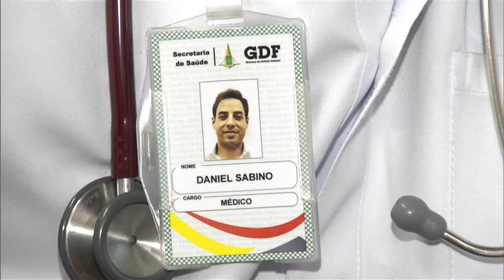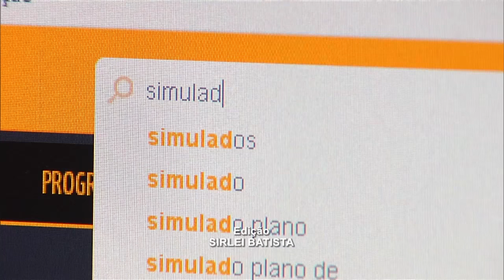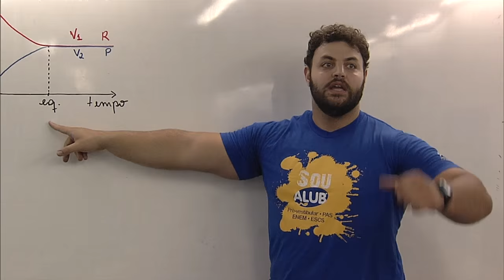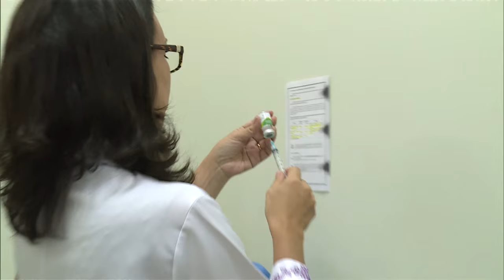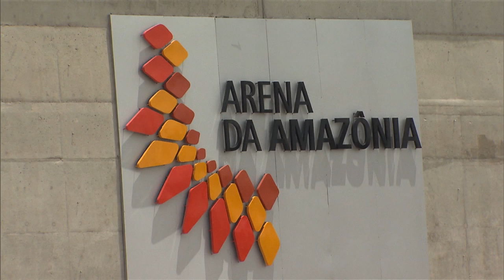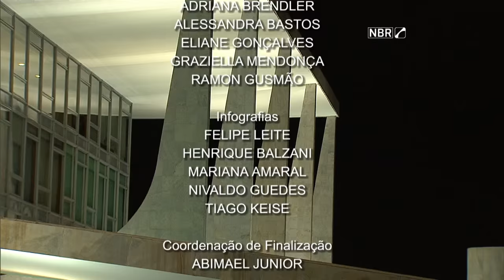Jornal NBR Notícias na Íntegra - 29 de abril